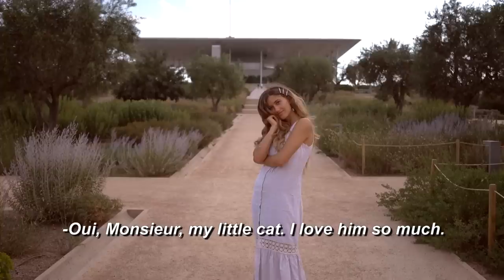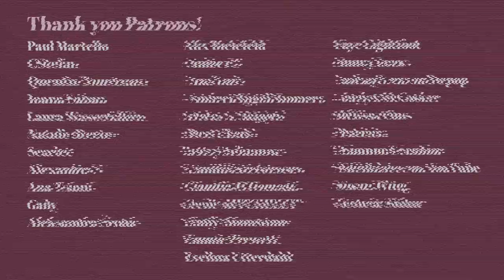How To Be A True Fashionable Girl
Upon popular request, here's the short fashion film I created for my 48 hour fashion film challenge video: "How to be a true fashionable girl".

Huge thank you to my Patrons:
Quentin Tourteaux, Paul Martello, C Stefan, Jaclyn McCosker, Alexandra V, Alexandra, Scarlet, Moe AlJuboori, Ana Tsiani,
Natalie Rector

items worn:

outfit #1
denim jacket
vintage rollerskates

outfit #2
thrifted dress
hand-me-down shoes

outfit #3
denim jeans
peasant top
floral cardigan
thrifted shoes

faq's:

What thrift stores in Athens can you recommend?
☞ Yesterday's bread, Outlet store vintage, Gabriela outlet store, Mania, Bazz-r, Kilo shop, Moda Italy outlet.

Where can I find a list of ethical brands?